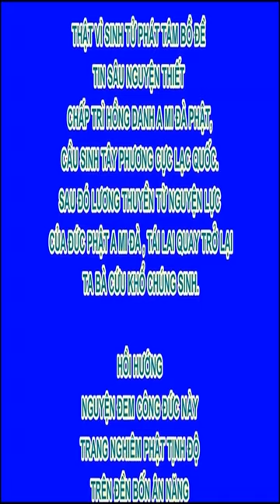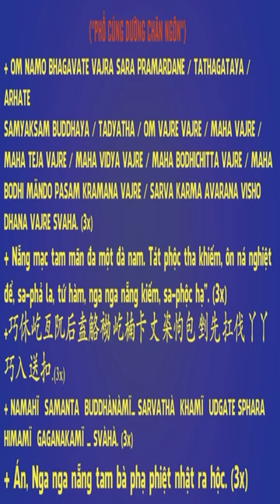Siêng làm việc thiện sẽ như thế nào